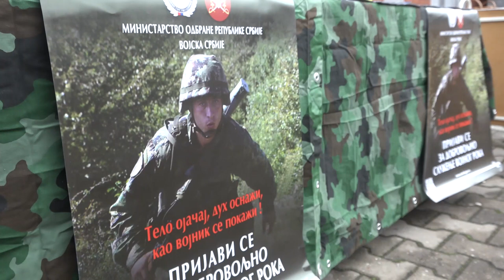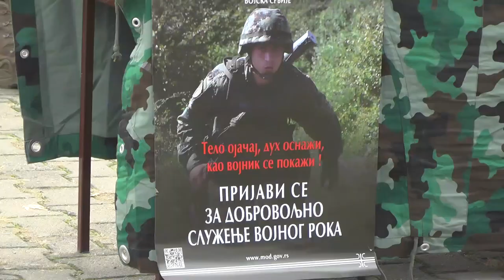PROMOCIJA DOBROVOLJNOG SLUŽENJA VOJNOG ROKA